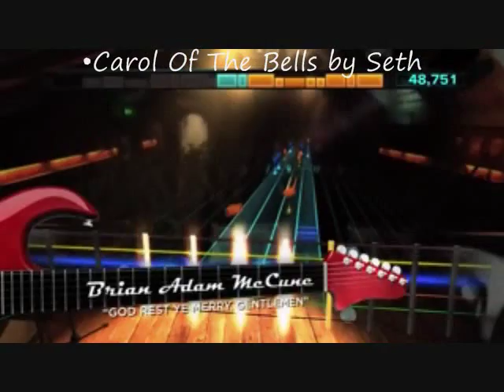Rocksmith DLC 12/20 -- "A Very Rocksmith Christmas" FREE!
Late last night a diligent Rocksmith fan was scouring the Internet for new information when he came across a new album on iTunes simply entitled "A Very Rocksmith Christmas"

The album is now free, and features arrangements of three classic yuletide songs including:

•Carol Of The Bells by Seth Chapla
•God Rest Ye Merry, Gentleman by Brian Adam McCune (@BrianAdamMcCune)
•We Three Kings by Versus Them (@VSThem)

Update December 20th, 2011: This DLC is Free! Check it out now!  [XBL Marketplace Download]